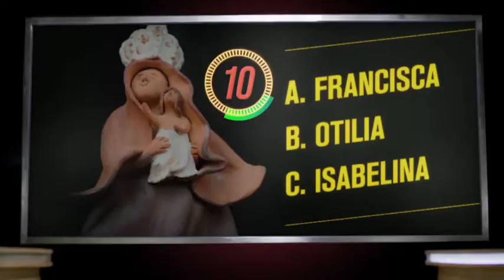Sandro Condía y Corpoboyacá firman convenio para la PTAR de Sogamoso